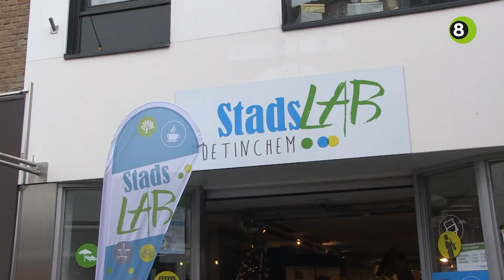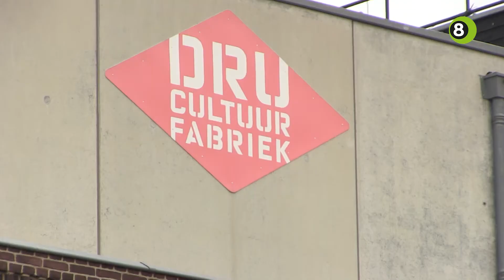3D-kunstwerken moeten Achterhoek naar Doetinchem brengen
Negen gebouwen uit de Achterhoek zijn verkozen om als schaalmodel in 3D te worden geprint. De kunstwerken moeten de regio vertegenwoordigen in het centrum van Doetinchem.